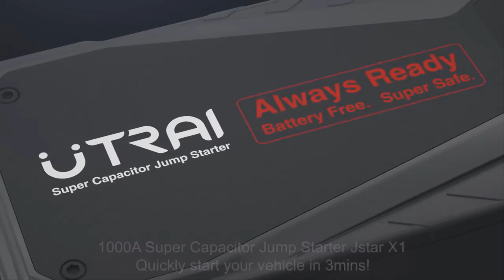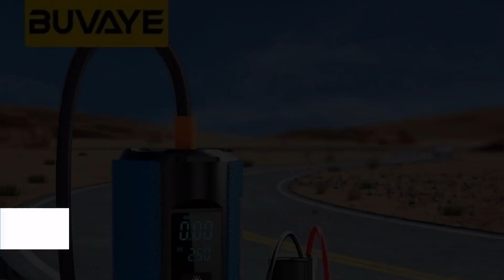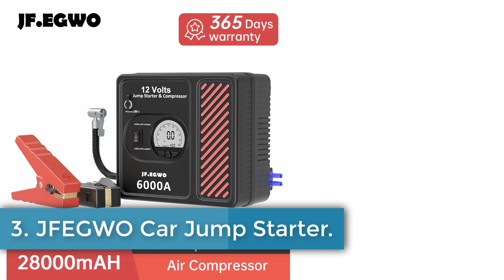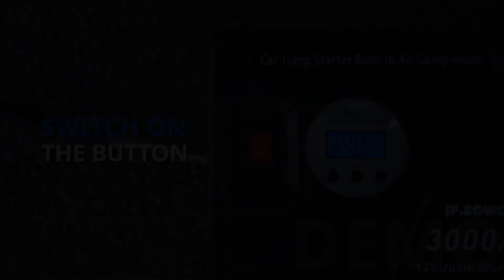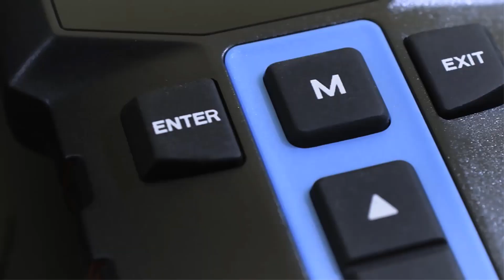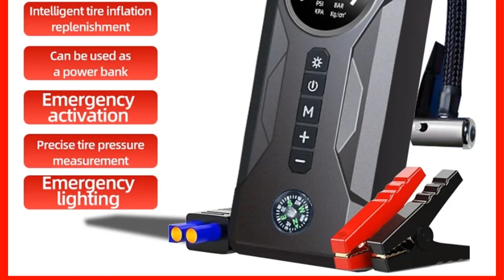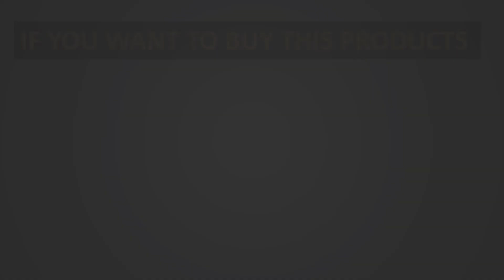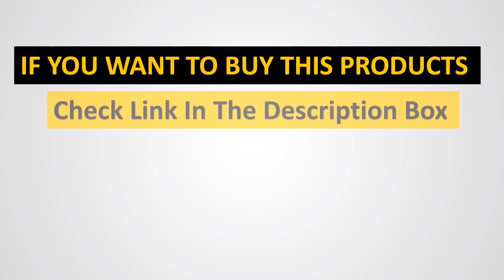✅Best Car Jump Starter On Aliexpress | Top 5 Car Jump Starter Reviews | Best Car Jump Starter 2024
UTRAI Super Car Jump Starter

BUVAYE TS03  Jump Starter

JFEGWO Car Jump Starter

TOPDON BT100 Jump Starter

OBDIICAT S6 Car Jump Starter

Hey guys in this video we are going to be checking out the Best Car Jump Starter. You Can Buy Right Now. We made This List Based On Our Personal Opinion and hours of research & we have listed them based on the type of features and Price. We have Included options for every type of user so whether you are looking for the best budget.

What is the best rated car jump starter?
How powerful should a jump starter be?
Is 12V enough to jump-start a car?
Is a 1200 amp jump starter good?
Can jump starting damage a battery?
What is the life of car jump starter?
How many amps to jump-start a car?
How many volts does a jump starter need?

      owners.